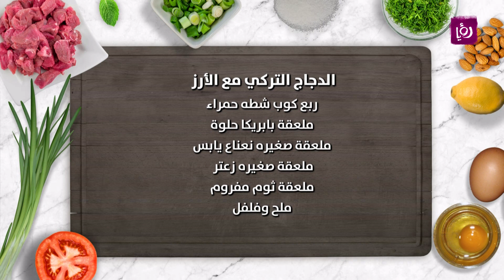الدجاج التركي مع الأرز - نضال البريحي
نضال الببريحي يقدم مجوعة من الاطباق المنوعة خلال مطبخ رؤيا.